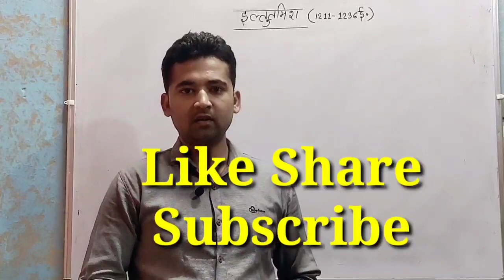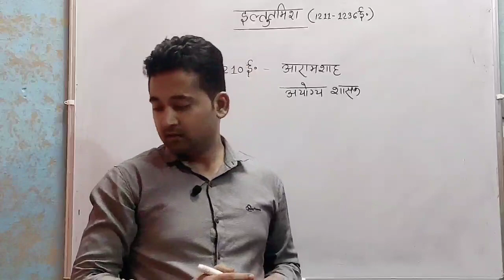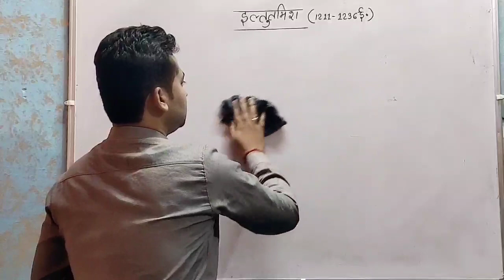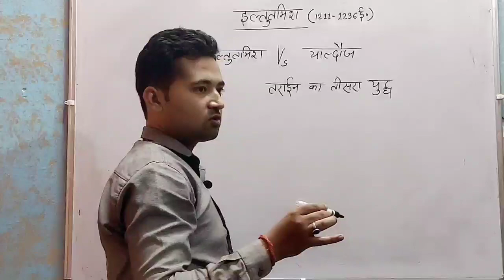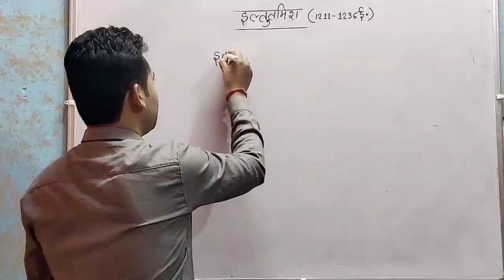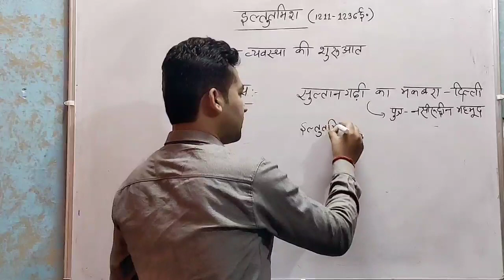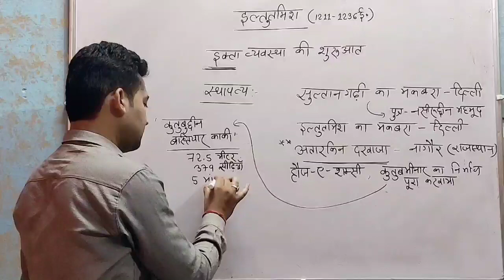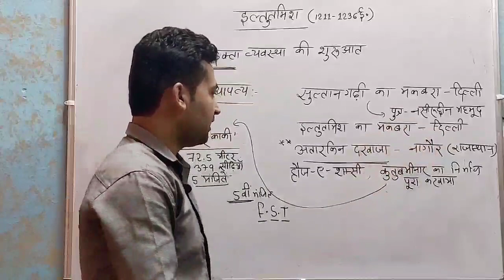Delhi sultanate .....इल्तुतमिश by Aditya Sir....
Uppsc UPSSSC LEKHPAL EXAM lekhpal railway